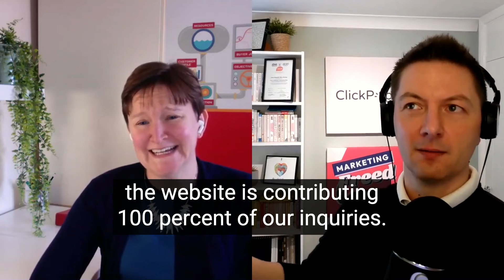Engineering Success: Structured Marketing Strategies with Ros Conkie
The idea of a target market has been around for donkey's years. But with increasingly crowded markets, along with better targeting options for your marketing, simply knowing broadly who you’re selling to isn’t enough, particularly if you’re a smaller business with a limited budget.

In this podcast episode, David is joined by marketing consultant and trainer Ros Conkie to explore strategies for businesses to identify their ideal customers and employ cost-effective marketing tactics to reach them.

In this episode, we discuss:
The importance of understanding your ideal customer persona (ICP)
What characteristics should form your ICP
How to find out what makes your ICP tick
How to employ a lean approach to your marketing to continually optimise it
The complexities of attribution and a simple way to get a signal from the noise

OTHER
Ros has created a checklist for creating your Ideal Customer Persona which you can download